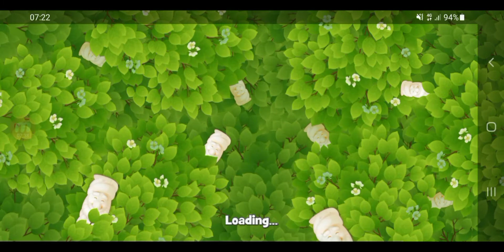Gardenscapes : Level 331 - 340